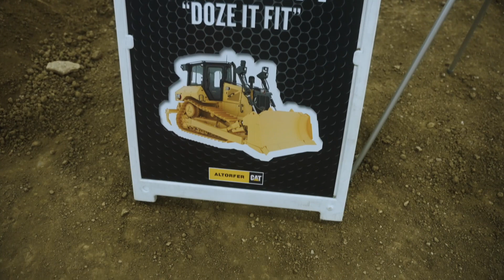Cat Operator Challenge Veteran Offers Pointers for a Championship Run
After a second year competing at the local level of Caterpillar's Global Operator Challenge, Chris Dykes has some advice for anybody who wants to stretch the fun of a machine-operating tournament all the way to Las Vegas